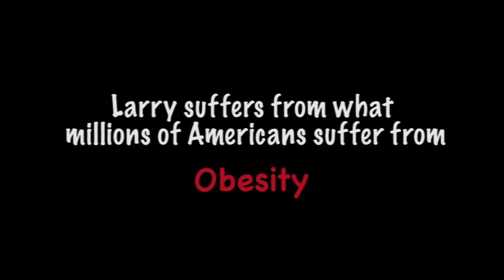Jay Cutler and Larry Smith Reality Show Pilot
I'm pitching this reality show of Jay Cutler who is three time Mr. Olympia and Larry Smith who is Jay's buddy weighing 300 pounds and trying to lose weight and Jay Cutler is helping him.  DON'T FEED LARRY!